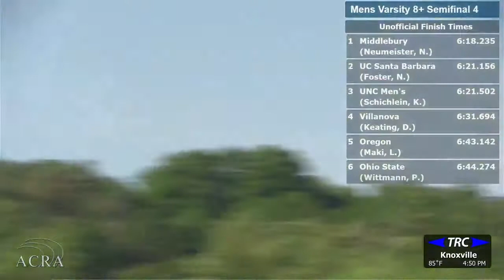ACRA 2022 MV8+ Semi-finals | American Collegiate Rowing Association Championships May 21, 2022